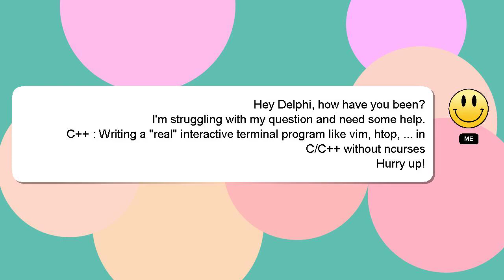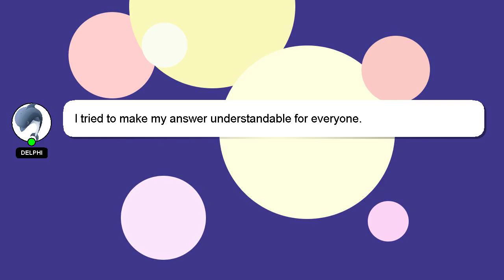C++ : Writing a "real" interactive terminal program like vim, htop, ... in C/C++ without ncurses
in like a without program C++ "real" : Writing ... htop, interactive vim, ncurses C/C++ terminal